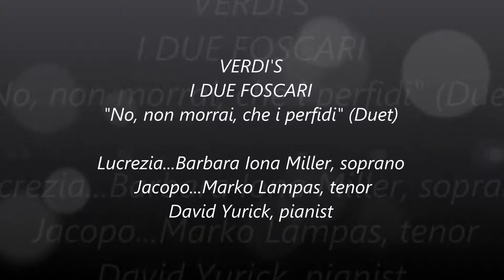I DUE FOSCARI "No, non morrai, che i perfidi"(Duet)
VERDI'S
I DUE FOSCARI
"No, non morrai, che i perfidi" (Duet)
Lucrezia...Barbara Iona Miller, soprano
Jacopo...Marko Lampas, tenor
David Yurick, pianist
HERAKLIONE ARTS PRESENTS
CONCERT OF
HIGHLIGHTS FROM
Verdi's
I DUE FOSCARI
Plus
Arias & Duets by
Massenet, Bizet, J. Strauss, Kalman
& Hadjidakis
Barbara Iona Miller, soprano
Marko Lampas, tenor
Miguel Andoor, baritone
David Yurick, pianist
CARNEGIE RECITAL HALL